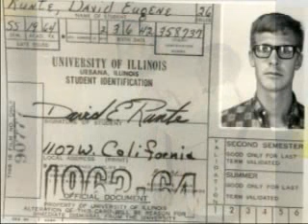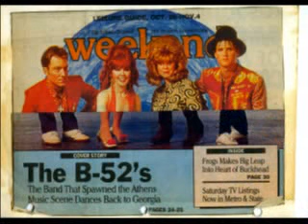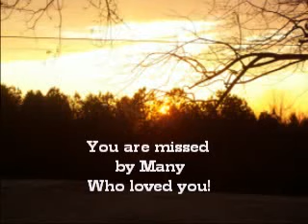David Runte.avi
This video is in loving memory of David Runte a very special person and my first love. He was a teacher and a quiet man of great depth and wisdom.